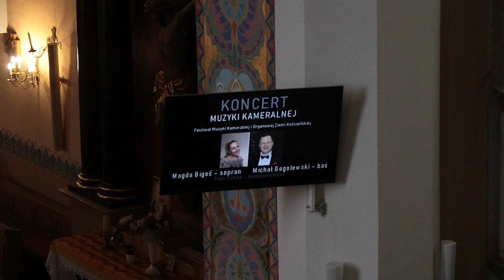Kolejny koncert w śmigielskiej Farze